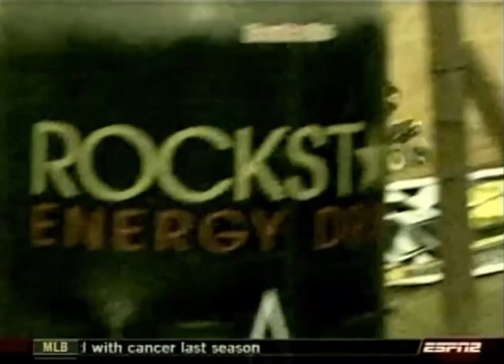Wienen vs. Natalie vs. Gust vs. Wimmer at Daniel Boone WPSA ATV Tour Event 2007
Love this era as much as we do? Then you'll ADORE our latest podcast! Chad Wienen joins the show to talk about his latest win, the 65th of his career, but we then quickly find ourselves discussing some of these old clips that we've been posting. You'll hear Chad Wienen discuss signing with Suzuki and battling with his idol "Digger" Doug Gust, his first ever Pro Class win, who he considers to be the smartest competitor he's had to compete against, team orders while racing Dustin Wimmer, and more! The smile that Chad can't hide after this race is the exact same smile he couldn't help but show off again while reminiscing about his fondest memories from the WPSA/Suzuki era 15 years later. Chad spoke of 2007 like it was yesterday, remembering how he set up Natalie for the race-winning pass on the inside on Saturday and then on the outside of the same corner one day later. And so many of you ask about race winnings. well, the now 8-time champ told us what winning a double header weekend in the sport's heyday meant for his pocketbook. OMG, and what did you think about that three-way battle with one lap to go?!... This week's episode is as epic as this race. Listen now on all your favorite podcast apps or via our Digging Deep ATVMX Podcast YouTube channel.